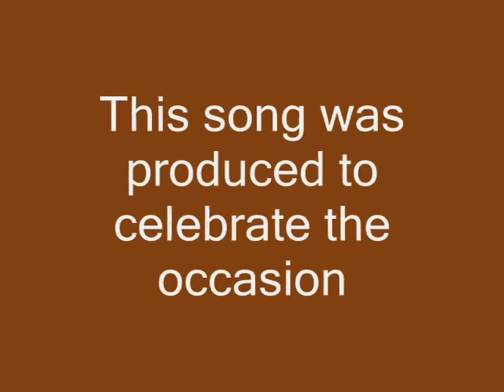Newcastle Brown Ale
Newcastle Brown Ale 50th Birthday